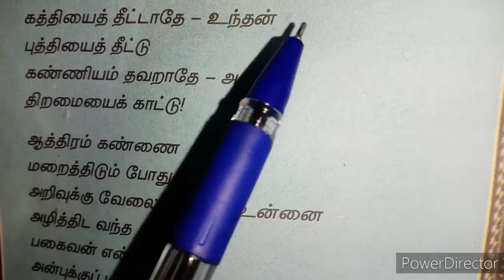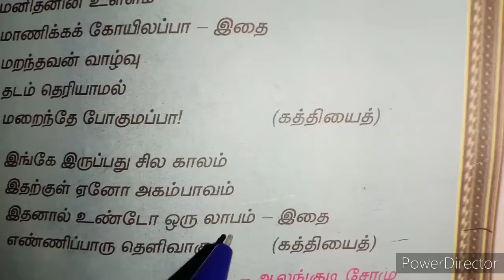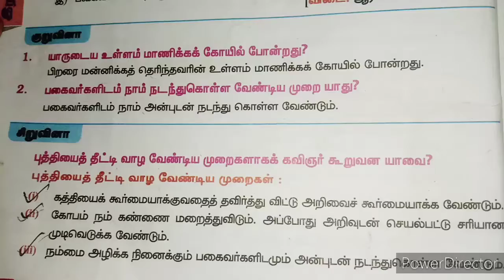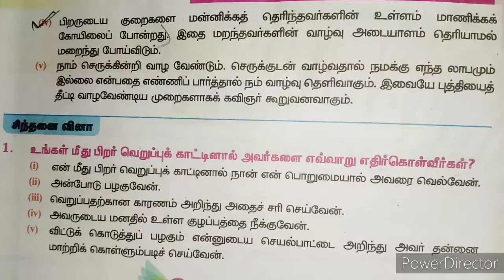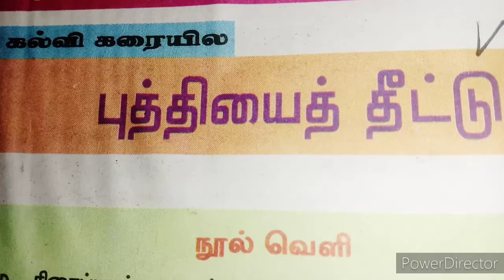8th Std Term:2 Tamil "புத்தியைத் தீட்டு"